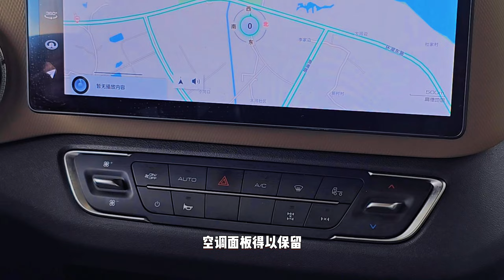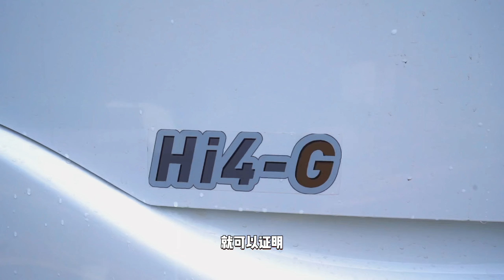Do you know the Greatwall heavy truck?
Real shots of the Great Wall Smart Truck hybrid tractor, showing you what the configuration is like！